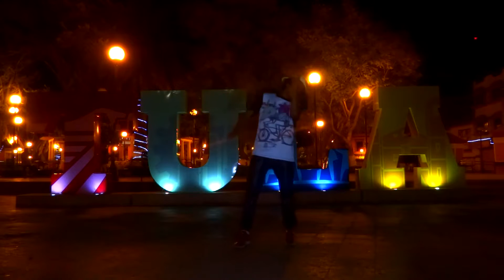TULA (HIDALGO) | DUBSTEP DANCE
PRONTO EN TU CIUDAD!!!

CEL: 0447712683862